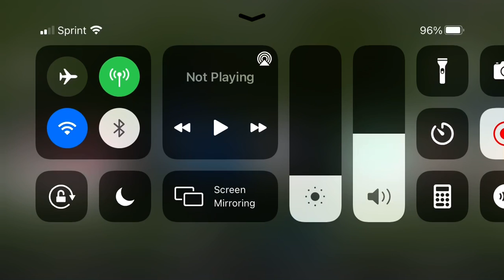Swift for 25 yard run for a first down